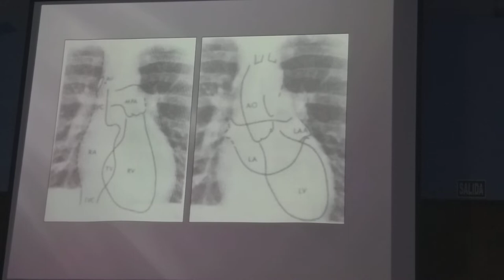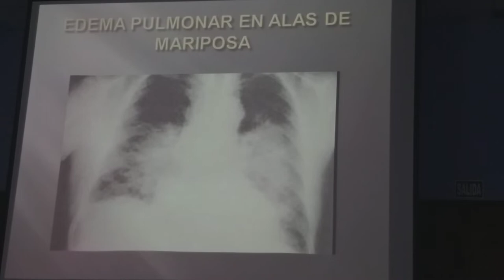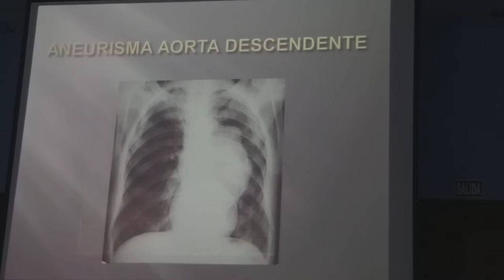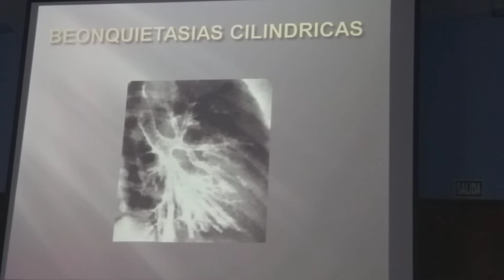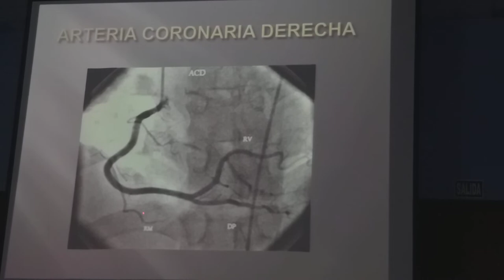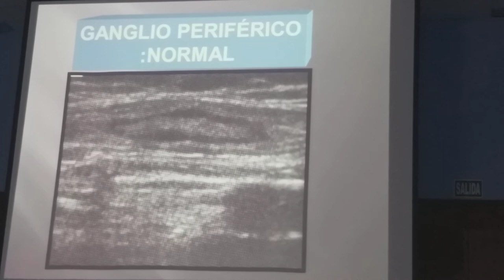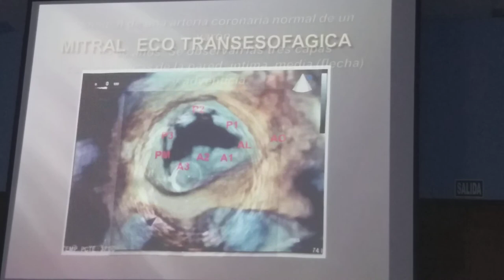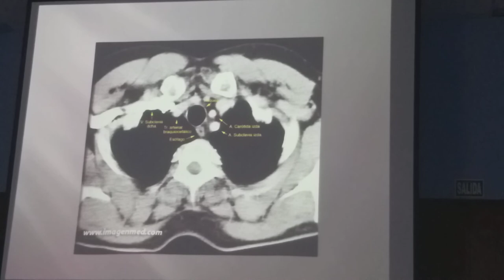Torax en imágenes Parte 2